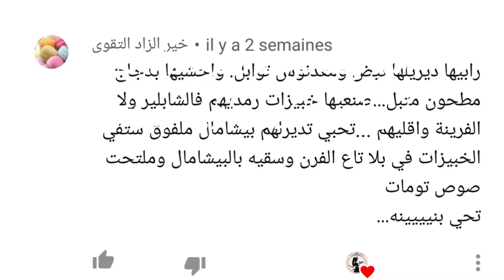لما يحبش الكوسة بهذه الطريقة سيطلب المزيد مع حيلة تجعل اللحم المفروم طري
صباح الخير حبيباتي
نتمنى تجربو هذه الوصفات لانها صراحة تجي بنينة والعائلة ستحبها
خاصة لمن لا يحب تناول الكوسة او الخضار

مقادير كراة اللحم المفروم

كمية من اللحم المفروم
كمية من البصل المقطع صغير
كمية من الخبز المرحي المبلل بقليل من الماء
كمية معدنوس
ثوم  ملح فلفل اسود  زنجبيل بوذرة

ونحتاج ايضا كوسة مبشورة
صلصة طماطم
صلصة بيشامال